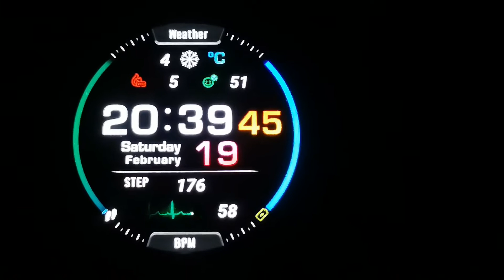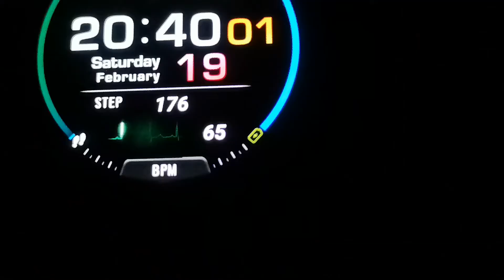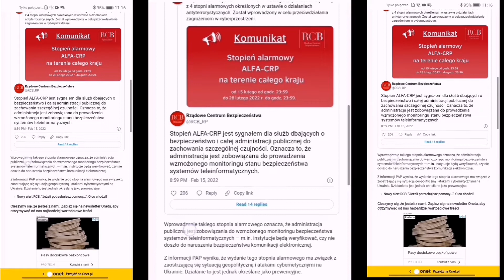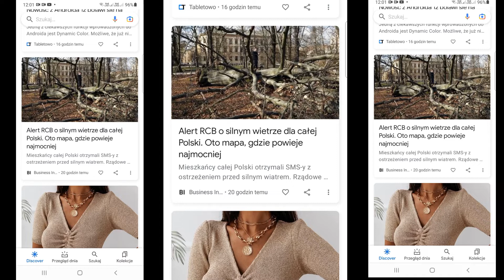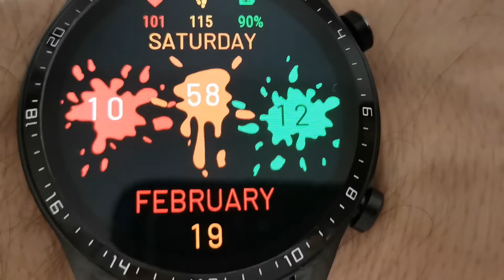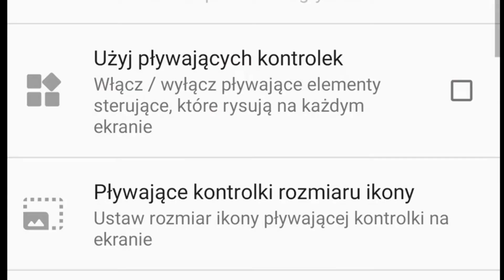robi się , nie robi się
na początku jest gówno , potem jest wojna ,  programisto java twoja sprawa

in the beginning there's shit, then there's war ,   java programmer your thing